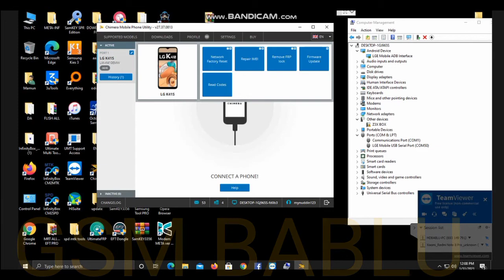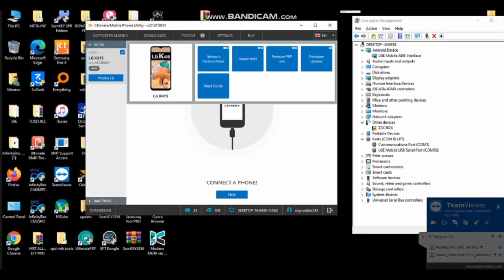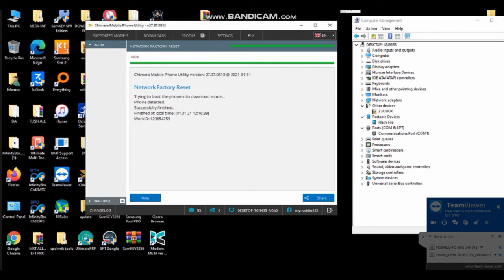lg k41s network unlock OK